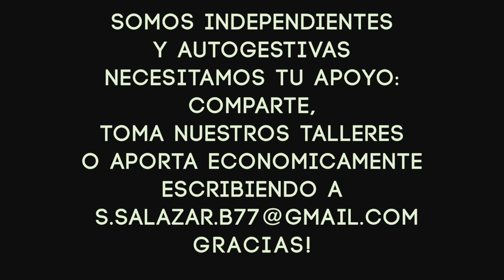REALIDAD, NATURALEZA & FEMINISMO/ Judith Butler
Somos un proyecto independiente y autogestivo, apoyanos compartiendo, tomando nuestros talleres o aportando económicamente, seguinos en